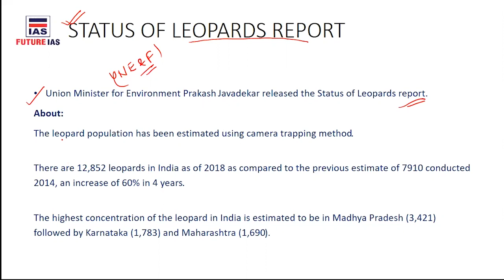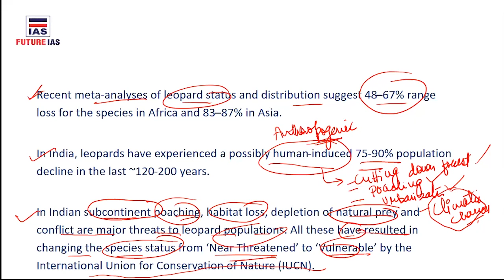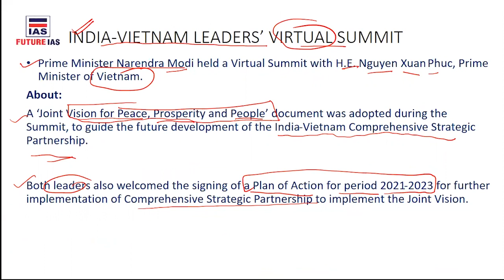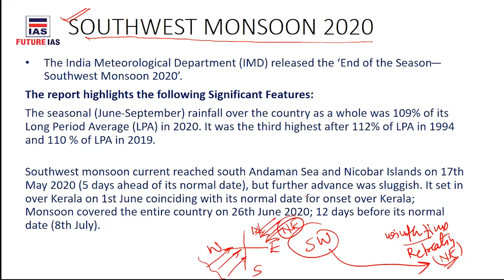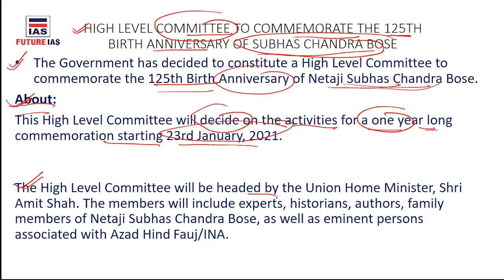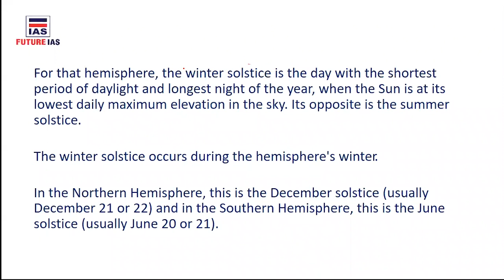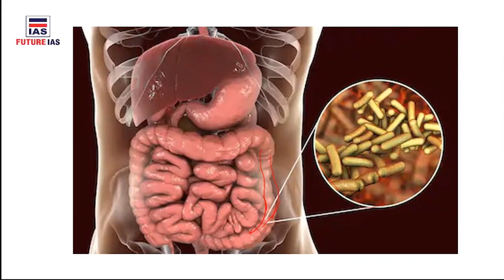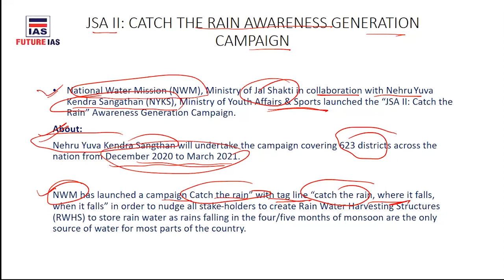Current Affairs | 22 December 2020 | Future IAS Classes | UPSC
Online UPSC Classes
Online Daily News
Civil Services Aptitude Test
Civil Services Examination

online ias coaching in delhi